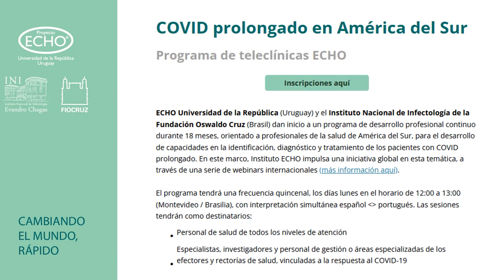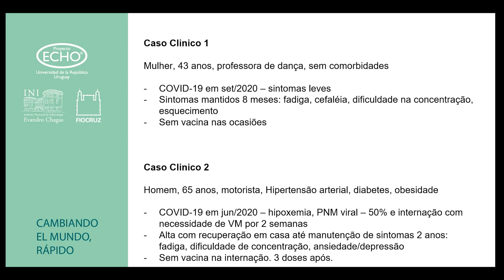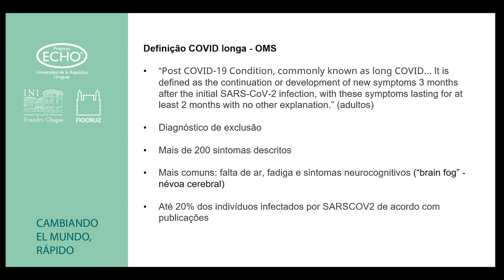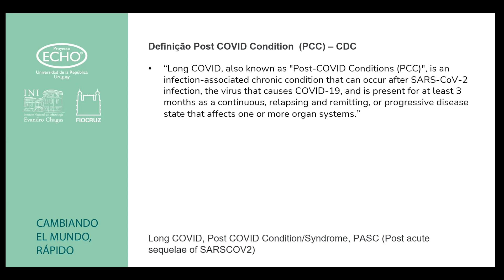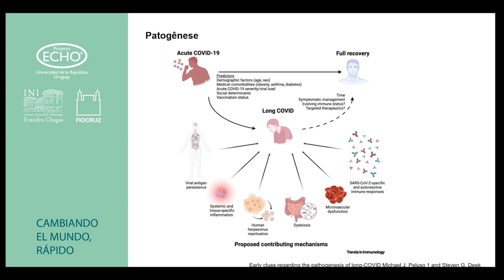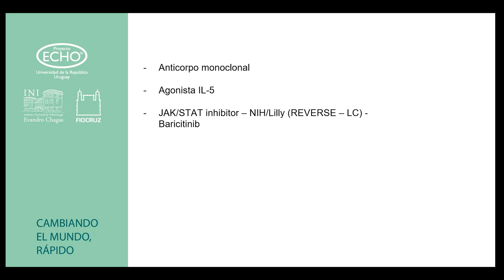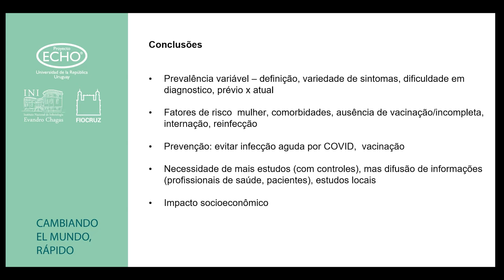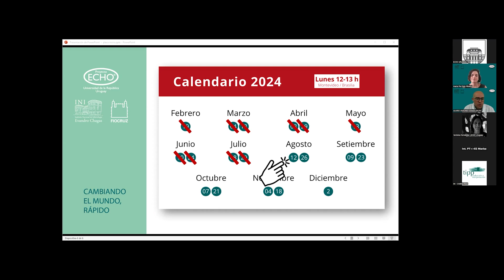23. COVID prolongado: a través de un caso clínico.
00:00 Introducción.
Dr. Álvaro Danza
Clínica Médica, Facultad de Medicina, Udelar.

03:20 COVID prolongado: a través de un caso clínico.
Dra. María Pía Diniz Ribeiro
Instituto Nacional de Infectología, Fiocruz. Brasil.

36:04 Discusión y preguntas.

55:25 Cierre de la actividad.
Dr. Álvaro Danza